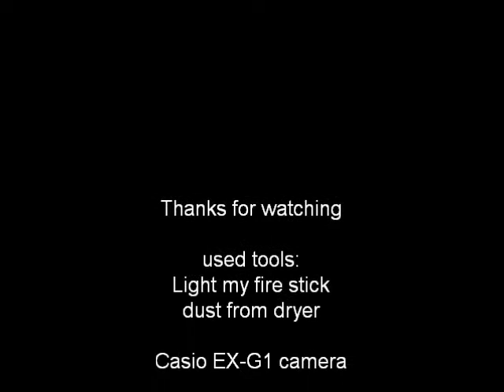Light my fire and dryer dust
How to make fire